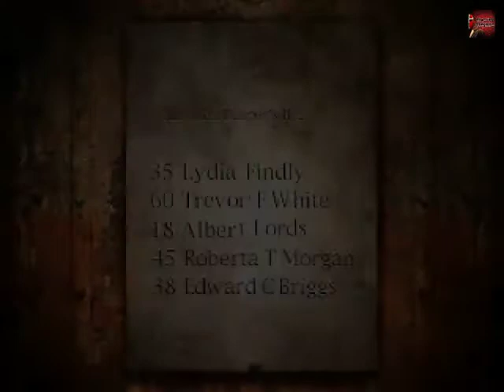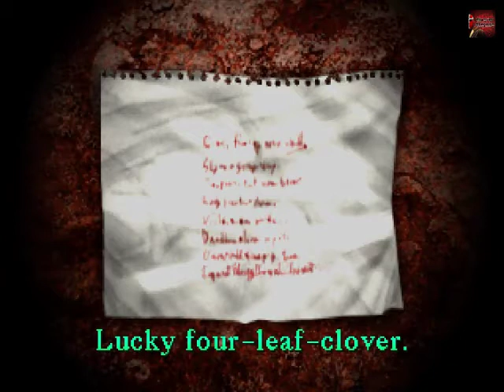Let's Play:Silent Hill [Blind/German] #12 - Bizzaro Krankenhaus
Back to the Roots. Silent Hill, eines der ersten "Neueren Games" die damals das Horror-Survival Genre neu definiert haben, also zurück lehnen, entspannt und gefesselt werden von der Story.

Grob gesagt, kleines Mädchen hat Alpträume und will nach Silent Hill, eine klein Stadt in den USA, wieso sie dahin will, was passieren wird und wer zur Hölle ist Iknar Burzkamb erfahrt ihr hier!!!

p.s. das Däumchen heben nicht vergessen xDDD